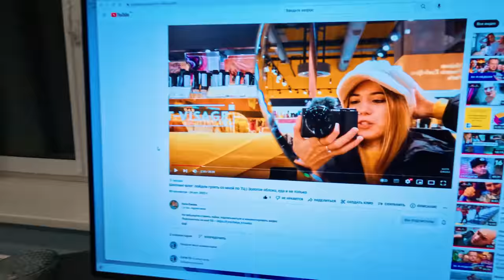Пресс, что надо